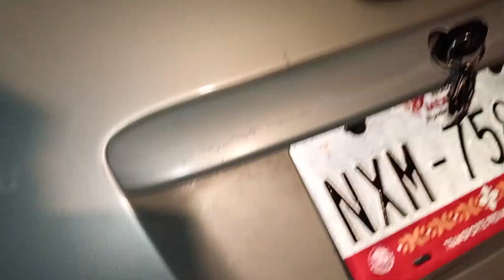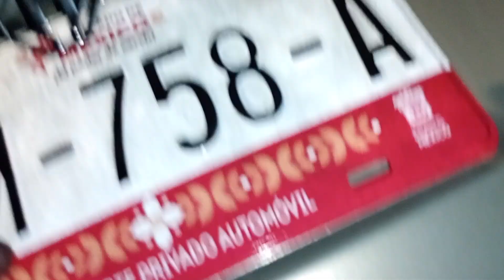Sustituto de amortiguadores de cajuela o maletero del Ford Ka motor Zetec muy económicos Peluso Tv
Objetivo: Dar a conocer por medio de un vídeo largo como puedes adquirir los amortiguadores de maletero o cajuela muy económicos en el ,2024 usando los del Hyundai I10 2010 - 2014 por mercado libre todo esto en Peludo Tv